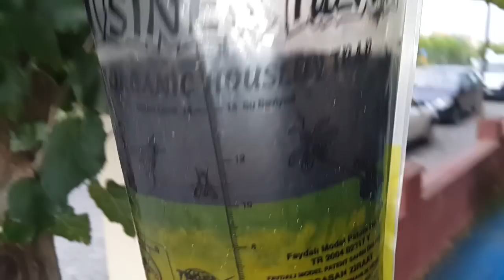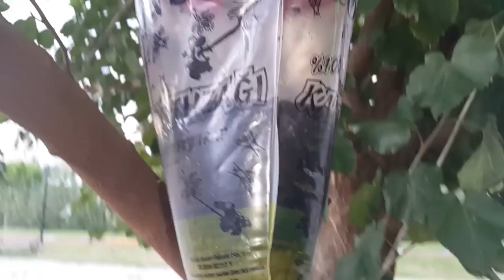Sinek tuzağı sinek kapanı sinekleri yakalayan zehirsiz organik sinek tuzağı.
Sinek tuzağı, sinek kapanı volkan ziraat
Sinek tuzağı uygulaması nasıl yapılır?
ARAYIN GÖNDERELİM 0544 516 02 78

sinekkapan,
sinek öldürücü,
elektrikli sinek öldürücü,
sinek öldürücü lamba,
sivrisinek ilacı,
elektronik sinek öldürücü,
feromon tuzak fiyatları,
cızz sinek öldürücü,
elektrikli sivrisinek öldürücü,
yapışkan sinek bandı,
sinek raketi,
elektrikli sinek öldürücü cihazlar fiyatları,
sinek kovucu lamba,
sivrisinek lambası,
sivrisinek yakalama,
sinek öldürücü cız,
bahçe sinek kovucu,
meyve sineği ilacı,
evde sinek ilacı yapımı,
doğal karasinek kovucu,
sinek oldurucu isik,
böcek kapan,
sinek öldürmek,
zeytin sineği tuzağı,
yapışkanlı fare tuzağı,
sinek yakalama,
kara sinek tuzagi,
sinek tuzağı,
sinek bandı,
venüs sinek kapanı,
yapışkanlı sinek öldürücü,
sinek öldürücü cızz,
sinek kovucu cihazlar,
sinek yapışkanı,
sinek lambası,
sinek kapanı,
elektronik sinek kovucu,
sinek yapışkan bant,
sinek tutucu,
karasinek tuzağı,
sinek öldürücü cihaz,
sinek makinası,
sinek ilacı yapımı,
sinek öldürücü ampul,
feromon tuzakları fiyatı,
ev yapımı sinek ilacı,
sivrisinek kovucu makinalar,
sinek öldürücü cihaz fiyatları,
filtrap sinek,
organik karasinek tuzağı,
lambalı sinek öldürücü,
sinek öldürücü yapışkan levha,
böcek yapışkan bant,
doğal sivrisinek tuzağı,
sinek yakalama yöntemleri,
sinek makinası fiyatları,
sinek öldürücü bant,
sinek öldürücü yapımı,
ev tipi sinek öldürücü,
böcek yapışkanı,
sintuz sinek tuzağı,
sinek avlama aleti,
sinek yakalama bandı,
doğal karasinek ilacı,
sinek öldürücü makina,
organik sinek tuzakları,
sinek kapanı yapımı,
by trap yapışkan karasinek tuzağı sinek bandı,
ev yapımı sivrisinek ilacı,
sinek kapani filtrap,
ev yapımı sinek öldürücü,
venüs sinek tuzağı,
sinek öldürücü makinası,
karasinek kovucu dogal,
karasinek kovma yöntemleri,
kap trap sinek yapışkanı,
sivrisinek tuzakları ev yapımı,
şekerli sinek,
karasinek tutucu,
evde sinek savar yapımı,
karasinek yakalama teknikleri,
karasinek sivrisinek kovucu,
sinek yakalayan lamba,
feromon tuzağı satışı,
kara sinek makinası,
sinek ampülü,
doğal sinek ilacı yapımı,
elektrikli sinek öldürücü nerede satılır,
elektrikli sinek öldürücü en ucuz,
plastik sinek öldürücü,
basit karasinek tuzağı,
çat sinek öldürücü,
bahçe için sivrisinek ilacı,
doğal sivrisinek ilacı yapımı,
karasinek tuzağı kovalı,
ışıklı sivrisinek öldürücü,
en ucuz elektrikli sinek öldürücü,
yapışkan sinek kağıdı,
sinek öldürme cihazı fiyatları,
en iyi elektrikli sinek öldürücü,
yapışkanlı sinek tuzağı,
karasinek yakalayıcı,
elektrikli sinek öldürücü cihazlar,
elektrikli sinek,
sinek yakalama cihazı,
sivrisinek ışık tuzağı,
yapışkanlı sinek kovucu,
cızz sinek öldürücü fiyatları,
karasinek tuzağı fiyatları,
sinek öldüren lamba,
yapışkanlı sinek tutucu,
kara sinek yapışkanı,
sinek tutucu yapışkan levha,
sinek cihazı,
sinek yapıştırıcı,
sinek kapanı bitkisi,
ışıklı sinek tuzağı,
akdeniz sineği tuzağı fiyatı,
elektrikli sinek öldürücü fiyatları,
kara sinek öldürücü,
sinek öldürme cihazı,
sinek öldürücü fiyatları,
sinek yapışkanı nerede satılır,
sinek tuzağı yapımı,
sinek tuzağı yapışkanlı,
sivrisinek yakalama tuzağı,
sivri sinek tuzagi,
sivrisinek kapanı,
karasinek kapanı,
sinek yakalayıcı,
elektrikli sinek yakalayıcı,
tuzak evi,
karasinek yapışkan tuzak,
uv sinek öldürücü,
sivrisinek bantları,
kara sinek savar,
böcek spreyi,
sinek öldürücü yapışkanlı,
karasinek yakalama,
sinek öldüren makina,
sinek kapanı çiçeği,
filtrap sinek tuzağı,
akdeniz sineği tuzağı,
karasinek yapışkanı,
feromon tuzağı fiyatları,
elektrikli sinek öldürücü yapımı,
sinek öldürücü floresan,
elektrikli sinek kapanı,
sinek yapişkani,
ışıklı sinek tuzakları,
sinek öldürücü ilaçlar,
sinekler için yapışkan,
elektrikli sinek öldürücü lamba,
evde sinek kapanı,
böcek tuzağı,
sinek yakalama aleti,
sinek öldürücü lamba fiyatları,
sinek kovucu yapışkan,
zeytin sineği tuzak fiyatları,
sinek kovucu bant,